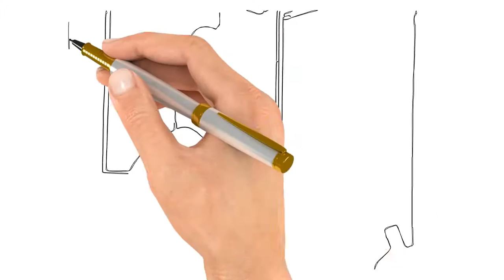Welcome to Resourceful Africans - Home of African Talent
Home of African Creative Talent

Resourceful Africans invite you into our home to have a look 'round, savor our videos, experience our live performances and get to know our passion and works.

Resourceful Africans invite all you people out there to sign up and buckle up for the best ride, best deals and best Africa experience online ... and - why not - take it offline and make it real.

Recourceful Africans invite other African artistes to join and contribute to building this unique Africa experience online together ...